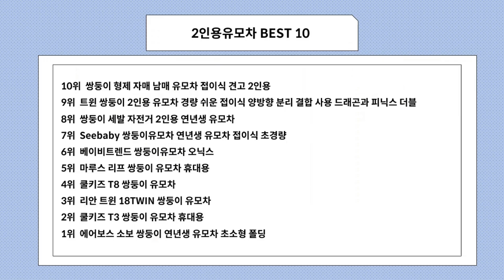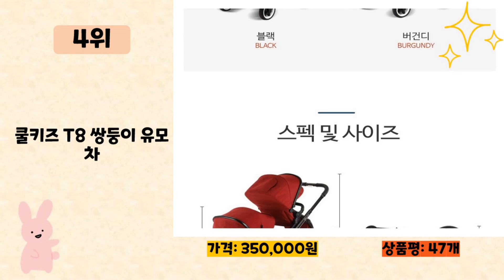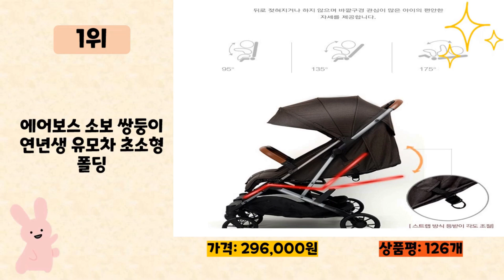2인용유모차 사기 전에 이 영상 먼저 보세요! 2024년 인기 많은 2인용유모차 추천 TOP10 / 구매후기, 판매량, 가격이 모두 반영된 최신 순위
2024년 판매량이 높은 2인용유모차 추천 TOP10을 소개합니다.

♥10위   쌍둥이 형제 자매 남매 유모차 접이식 견고 2인용  [  140,010원  ]

♥9위   트윈 쌍둥이 2인용 유모차 경량 쉬운 접이식 양방향 분리 결합 사용 드래곤과 피닉스 더블  [  315,800원  ]

♥8위   쌍둥이 세발 자전거 2인용 연년생 유모차  [  165,000원  ]

♥7위   Seebaby 쌍둥이유모차 연년생 유모차 접이식 초경량  [  282,000원  ]

♥6위   베이비트렌드 쌍둥이유모차 오닉스  [  236,000원  ]

♥5위   마루스 리프 쌍둥이 유모차 휴대용  [  138,000원  ]

♥4위   쿨키즈 T8 쌍둥이 유모차  [  350,000원  ]

♥3위   리안 트윈 18TWIN 쌍둥이 유모차  [  388,000원  ]

♥2위   쿨키즈 T3 쌍둥이 유모차 휴대용  [  168,000원  ]

♥1위   에어보스 소보 쌍둥이 연년생 유모차 초소형 폴딩  [  296,000원  ]